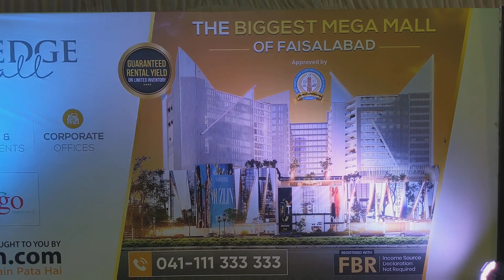the edge mall Faisalabad booking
bhai the edge mall Faisalabad ka subsa acha mall bun raha ha jo 7 up flour or 3 parking flour bun raha h 3 parking or 3 shopping or baki apartment or offices ka lya ha please visit the edge mall Sargodha road Faisalabad.pakistan
fallowing on Instagram